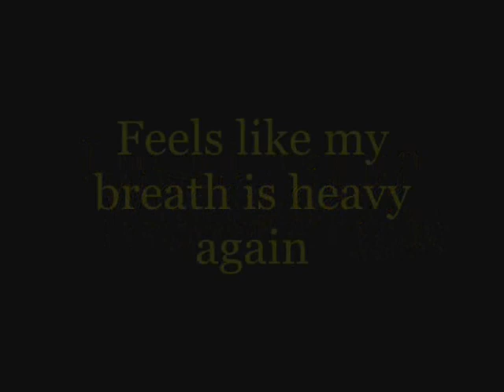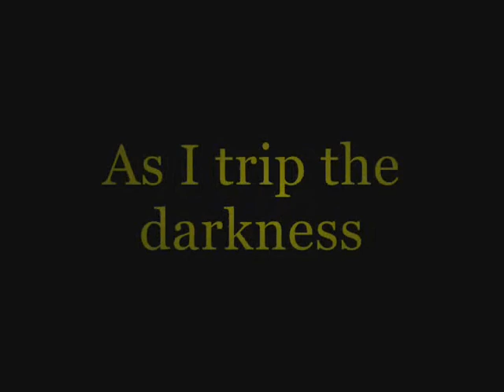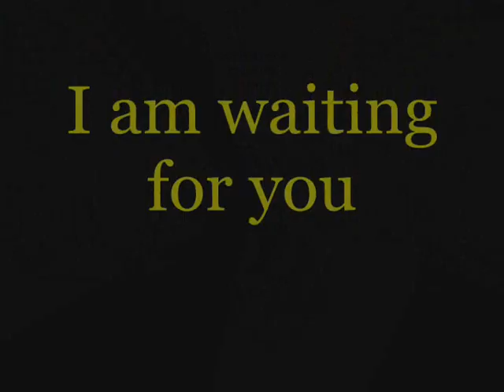Lacuna Coil trip the darkness lyrics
I can barely keep my eyes wide open
 I don't wanna see straight
 What a day?
 Feels like my breath is heavy again
 And I'm totally faded

 I am waiting for you

 As I trip the darkness

 Seconds, minutes and hours spill over
 There's no time here in space
 What a day?
 I see beauty in everything
 But the world is still fading away

 What a day?

Come to me, come to me, come to me come to me

 Just in time
 Just in time (just in time)